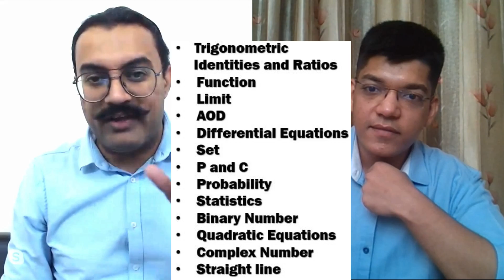NDA 1 2021 30 Days Planning with BOARD Exam | NDA PREPARATION | Shubham Varshney | ANUJ SETHI NDA